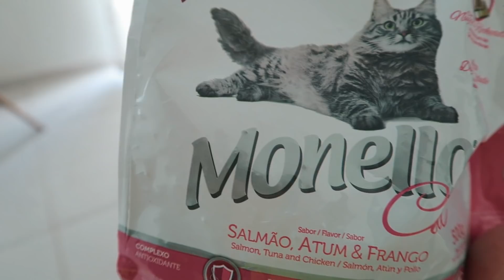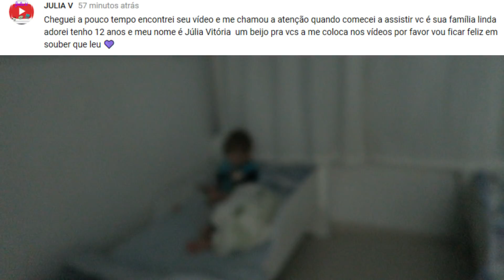UM DIA COMO FILHO ÚNICO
SOBRE O VLOG QUE HOJE☟
Quando se é irmão gêmeo até a barriga eles tiveram que dividir, ter a experiência de ter a atenção da mãe só pra ele, de ter os brinquedos só pra ele, de ter a TV só pra ele é algo impossível quando se é irmão gêmeo. Já que a Helena e Rafa estavam se divertindo lá na vó e queriam passar mais um dia lá, aproveitei e tive um dia de mãe e filho com o Gabriel e ele pode ter a experiência de saber como é ser filho único, por um dia.

Parcerias
Trocando Fraldas:

☛ Meu nome é Sirlene tenho 36 anos, sou casada com o Dann 31 anos e somos pais de uma adolescente chamada Rafaela 12 anos e de duas crianças, Gabriel e Helena que são gêmeos e estão com 3 anos. Compartilho meu dia a dia de mãe, minha realidade, nossa rotina aqui em casa, nossa história. Superamos alguns momentos difíceis, entre eles, a perda do nosso filho Nathan com 1 ano, por conta de uma pneumonia... na verdade, ainda estamos superando isso e compartilho nossa luta e nossa história, na esperança de dar esperança à quem nos acompanha. Deus é bom o tempo todo!